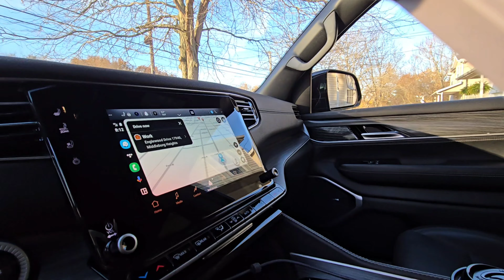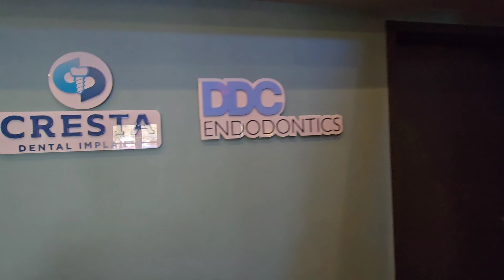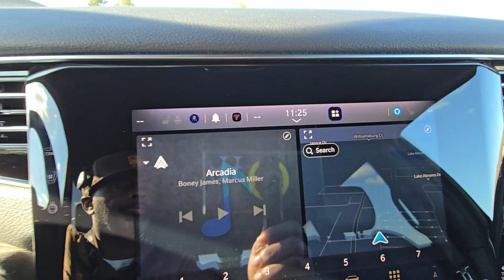Take 2 X-Rays 🩻